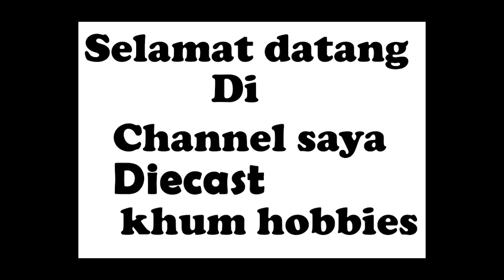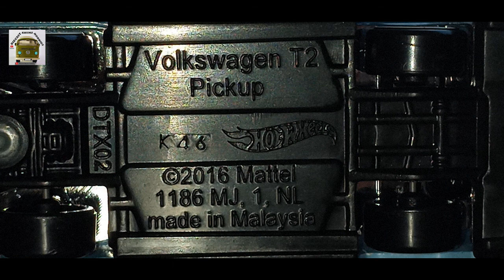Hotwheels VolksWagen T2 pickup biru muda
Hotwheels
VolksWagen T2 pickup
Warna :  biru muda

salam ngat bikin video-video selanjutnya..kenal hobbi diecaster Indonesia